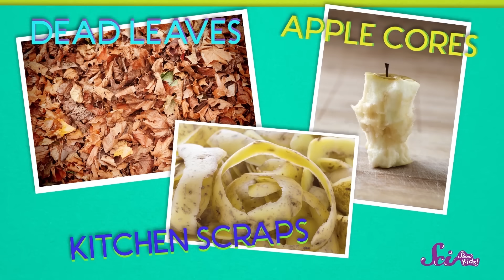Happy Earth Day! | SciShow Kids Compilation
Join Jessi and Squeaks as they talk about some things you can do to make the earth a better place!